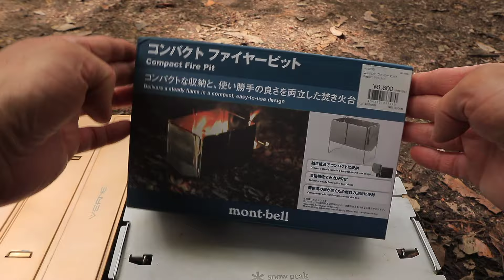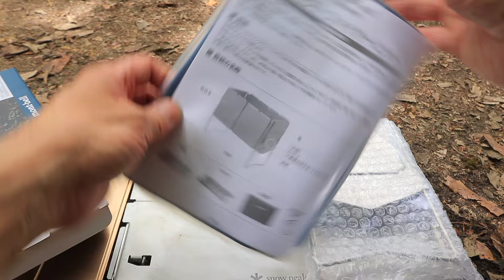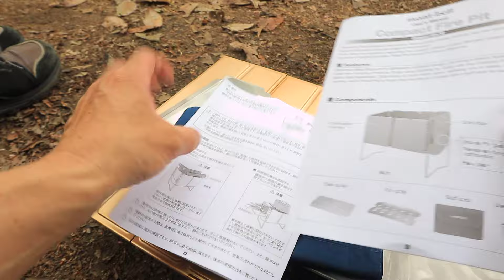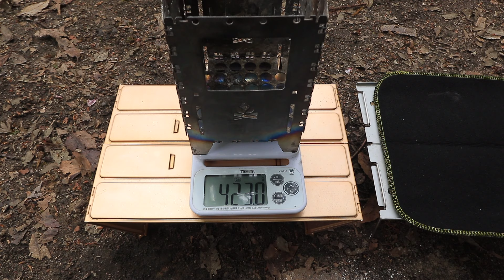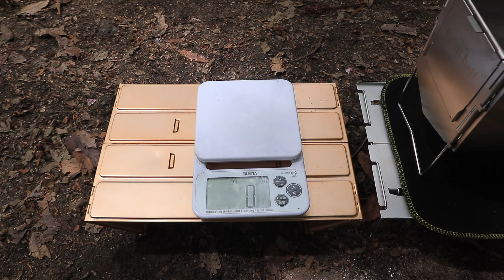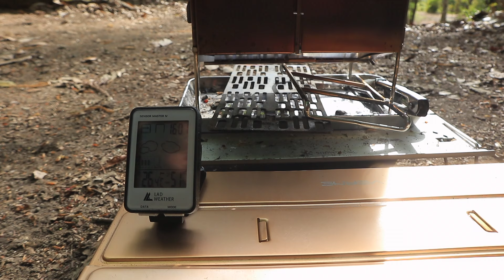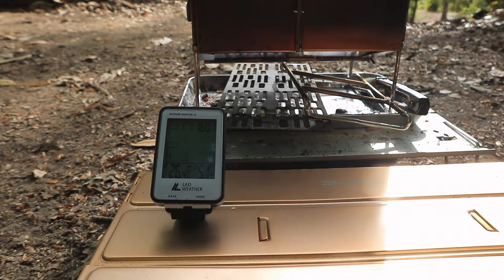【レビュー】モンベルコンパクトファイヤーピットで焚き火と炭火と網焼きとクッカーでキャンプ飯をテスト 【海田総合運動公園キャンプ場】camping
今回は、新しく購入したNoyak 氏オススメのモンベルコンパクトファイヤーピットを持ってデイキャンプに出掛けてきました。
動画では、開封、火入れ、焚き火のテスト、炭火のテスト、クッカーを置いた感じ、オススメの網焼きの感じ、調理などなど色々とテストしてきました。
その様な動画ですがよろしければご覧下さい。

ーーー 撮影日 ーーーーー
2024年4月16日

ーーー 撮影地 ーーーーー
海田総合公園キャンプ場
広島県安芸郡海田町東海田字蟻ヶ原

ーーー モンベル フォールディングファイヤーピットのレビュー動画はコチラ ーーーーー

ーーー Noyak氏のコンパクトファイヤピットを使った動画はコチラ ーーーーー

ーーー 使用した主なキャンプギア ーーーーー
・モンベルコンパクトファイヤーピット
・エンバーリット ストーブ
・ブッシュボックス XL チタン
・カーボンフェルト
・タニタ クッキングスケール
・エバニュー NABETSUCAM
・エバニュー NICKTSUCAM
・ベルン VERNE トレッキングパッド
・トークス ショートハンドルポット 550ml
・トランギア ミニフライパン
・Boundless Voyage チタン 折りたたみスプーン
・イスカ コンパクトクーラーバッグ（L）
・DD スーパーライトピラミッドテント
・SOL ヘビーデューティ エマージェンシーブランケット
・サーマレスト リッジレスト ソーライト（100cmにカット）
・ラドウェザー アウトドア 温度計